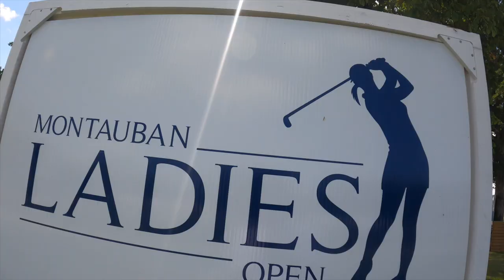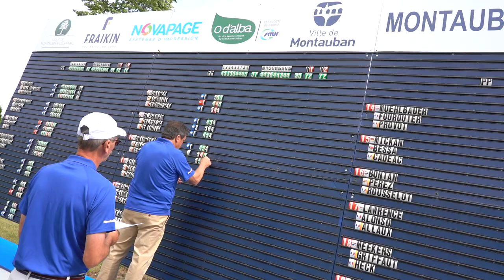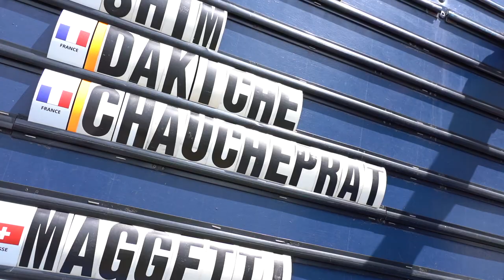Une Française en tête à Montauban !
La 2e édition du Montauban Ladies Open a débuté ce vendredi au golf de Montauban L'Estang. Après le premier tour, c'est l'amateur Yvie Chaucheprat qui est en tête à -4. La Toulousaine possède un coup d'avance sur deux joueuses.